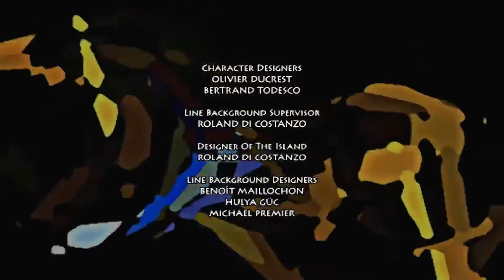Gormiti: T01EP25 - A Fenda da Fusão | Parte 1 [EPISÓDIO COMPLETO] ᴴᴰ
Sinopse: Os Senhores da Natureza descobrem que as poderosas Runas mágicas são o DNA dimensional que compõe a estrutura de Gorm. As Runas precisam ser consertadas ou então Venture Falls e Gorm se misturarão, fundindo-se em um caos multidimensional!

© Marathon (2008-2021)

Título Original: Gormiti: The Lords of Nature Return!
PT-BR: Gormiti: O Retorno dos Senhores da Natureza